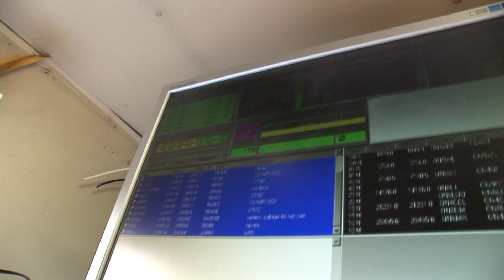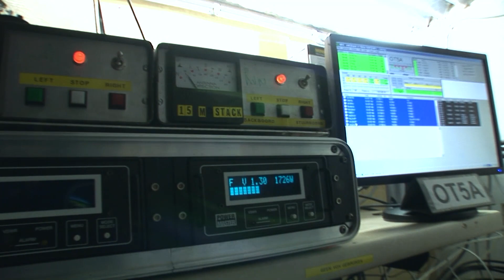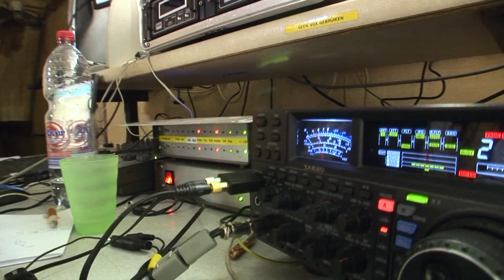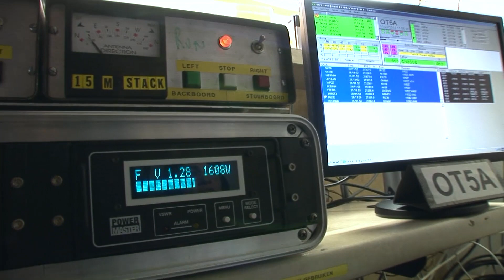Welkom bij OT5A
OT5A is het multi-multi conteststation van de Lierse Radioamateurs op het fort van Lier.
Over de jaren heen werd een uniek en krachtig zendstation uitgebouwd.
2 maal per jaar neemt een team van technici, supportcrew en operators deel aan een wereldwijde radiowedstrijd, de contest. Het team van OT5A verwelkom u graag als operator of logistiek medewerker.